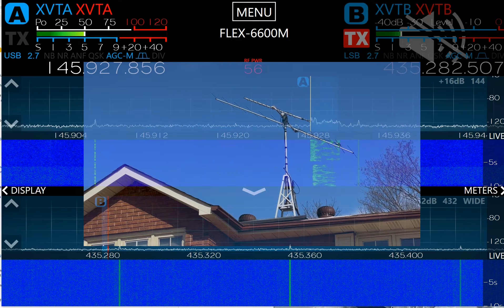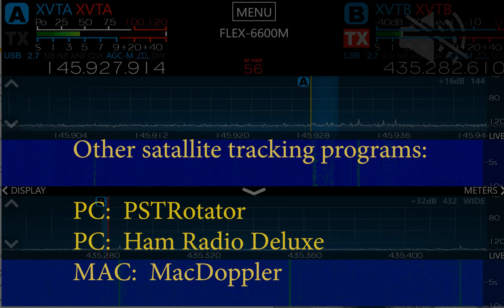Using a FlexRadio 6600 for Satellite work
One quick pass of CAS-4B as recorded on my FlexRadio 6600M